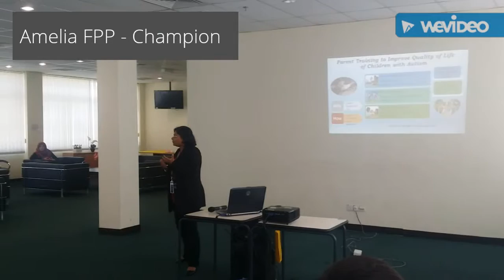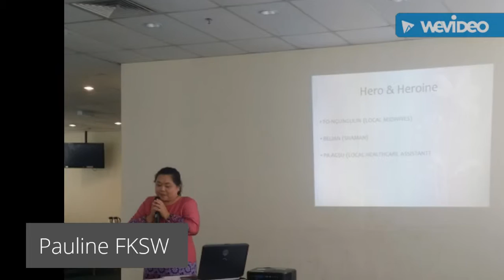UMS 3MT 2018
Some highlight of the 3MT competition held at UMS level in 2018